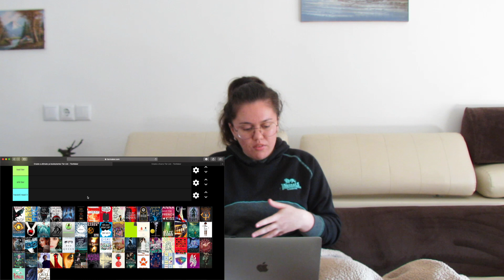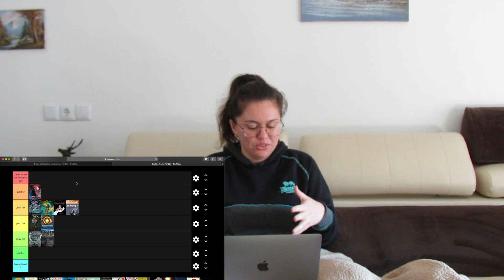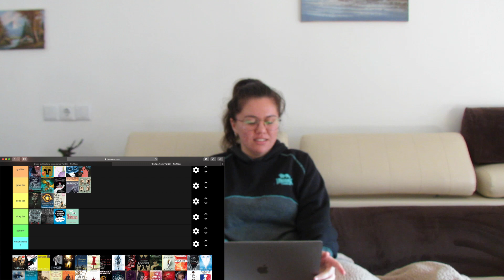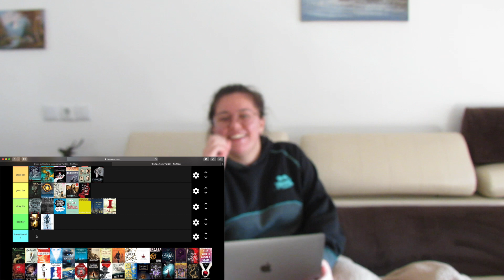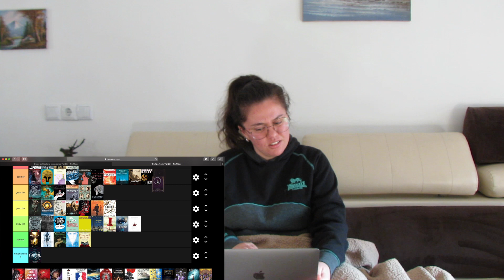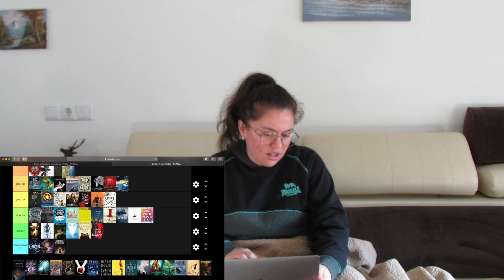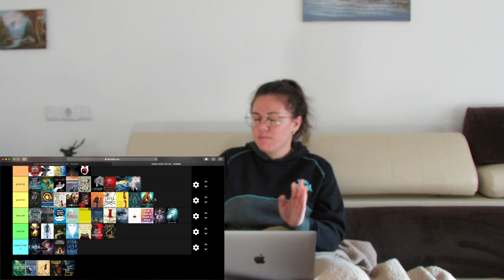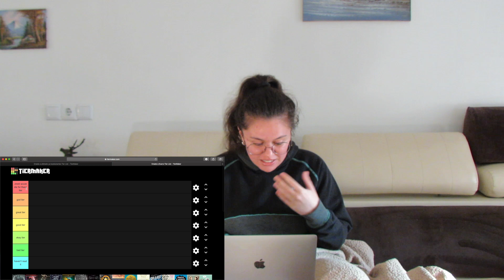tier ranking books (оценяване на книги)